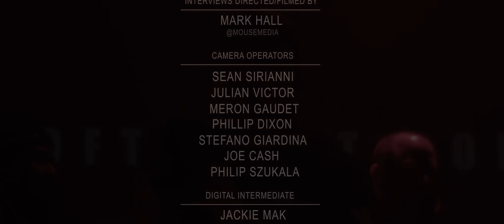KOTD - Rap Battle - Conceited vs Charlie Clips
@KingOfTheDot - BO4 - @CHARLIECLIPS vs @ConceitedNYC
Hosted By: @OrganikHipHop, @SMACKWHITE & @_Rone

Quickly approaching the status of house hold name, Conceited has reached levels through battling that few, if any, have achieved in the past. Representing for New York, the former Grindtime favorite worked his way up through the ranks by defeating the likes of Cortez and Illmaculate. Earning a spot on the URL stage, Con quickly became a fan favorite, changing the game with his punchline heavy style and trademarking the infamous 'Slow it Down' trend. Having recently expanded his fanbase, Conceited was able to travel to both the UK and Australia to take on international opponents, and was asked to join Wild'n Out as a regular cast member. Making his debut in King of the Dot and Toronto, Conceited takes on Charlie Clips in this heavyweight clash from Blackout 4.
  Lately one of the fan favorites in King of the Dot, Charlie Clips is making his third appearance in the Canadian battle league in less than 6 months. The Harlem, New York representative has proven himself to be one of the hardest workers in the game, taking more than 15 battles in the last three years. After a knock out performance against Tay Roc, the battle world had to wait for a bit before they got to see more of the relatively unproven Clips. Proving any doubters wrong beyond a shadow of a doubt, Charlie burst onto the scene after his hiatus, knocking off Aye Verb and going on to square off with the likes of Arsonal, Big T, and B-Magic. Back in Toronto for his second time, Charlie Clips gets ready for one of his biggest opponents to date in this next release from Blackout 4.